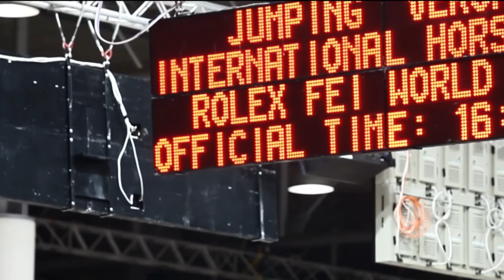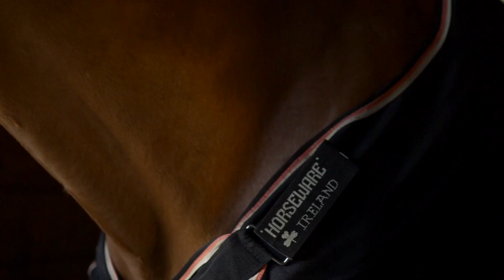Sweater Weather ~ Equestrian Music Video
None of the music or footage used in these videos is mine, just the editing. My purpose when making these videos is not to steal other creators content, but to share these clips with other Equestrians and viewers.

Artist: The Neighborhood